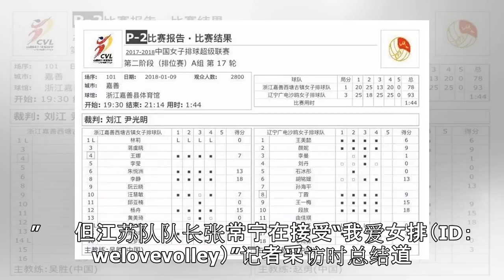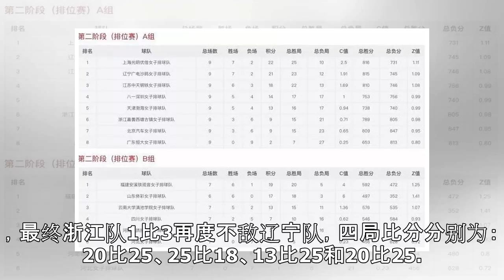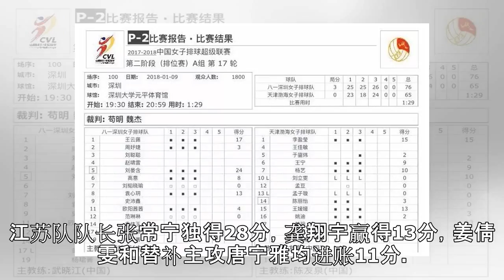China News - 排超综述17｜北京双杀江苏 八一力克天津